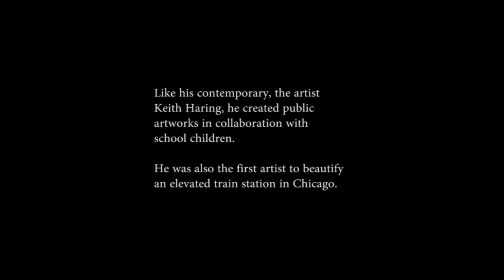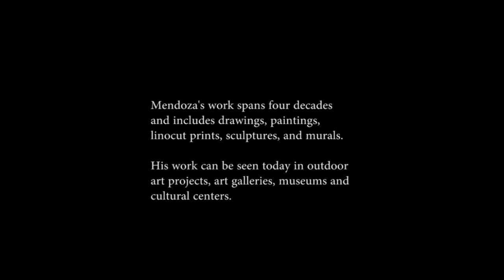Chicago artist Francisco Mendoza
A brief bio video for the artist Francisco Mendoza by Jim Larralde.